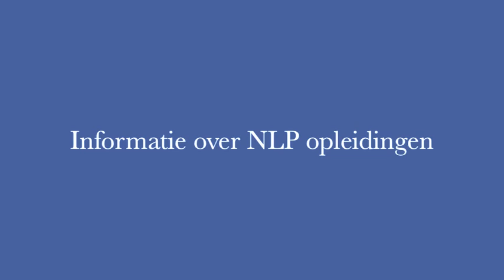NLP opleidingen in Nederland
De NLP Life Academy geeft gecertificeerde NLP opleidingen en is erkend door de NLP Society van Dr. Richard Bandler. Dr. Richard Bandler is een van de grondleggers van NLP. Hier in dit filmpje kan je zien hoe de gecertificeerde NLP practitioner opleiding van de NLP Life Academy eruit ziet. De gecertificeerde NLP practitioner opleiding is de basis opleiding van alle NLP modellen en technieken. Voor meer informatie kijk op